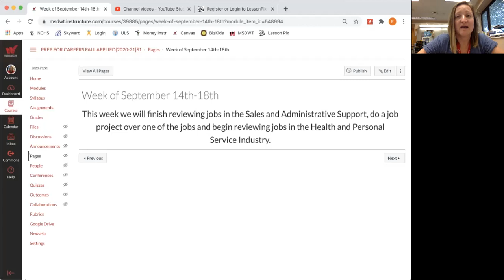Prep Careers September 14th-18th